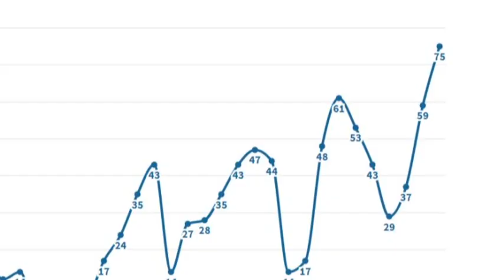Un altro giorno pesante: 75 contagiati e un decesso a Piacenza. L’età media dei nuovi casi è 46 anni